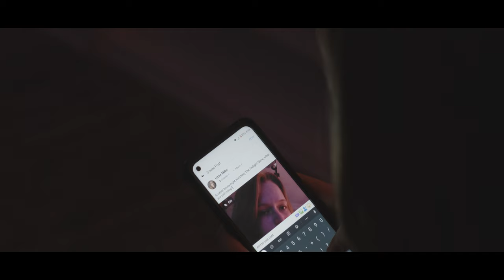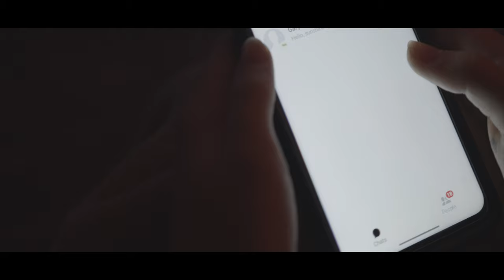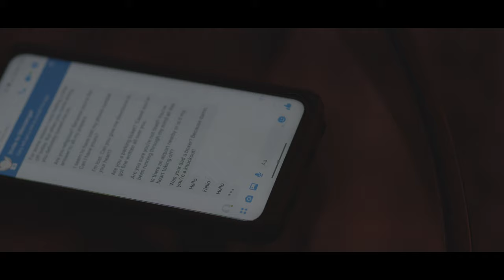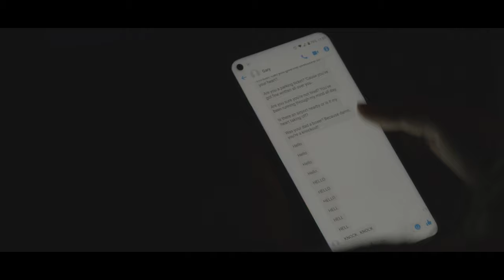Hello, Sunshine (Short Film)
A young woman with an old soul catches the eye of an even older soul with malicious visions of romance.

Directed by @danimetellus
AD @dark_akolyt3
Starring @lizzy_allen_18

SONG - "You You You" Ames Brothers